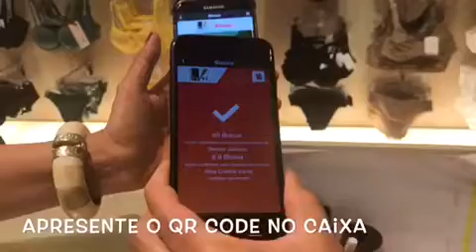Comprando com BISOUX no Shopping da Gávea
Com o BISOUX, app que dá valor às suas compras, você acumula pontos e encontra na vitrine virtual ofertas e achados cheios de estilo.